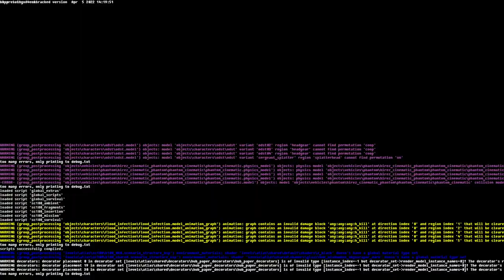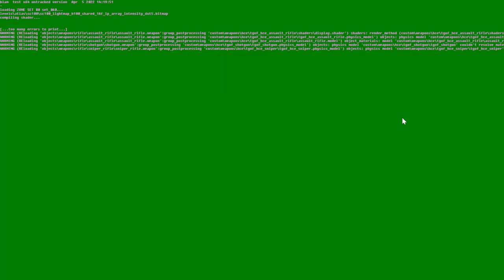Halo 3 ODST Mod Tools: Buck And Dare Have Relationship Issues With Halo CE Weapons!!!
Made with H3EK/H3ODSTEK along with various other tools.
Huge thanks to Drksteel, PinkKnight and the Testing Team!!